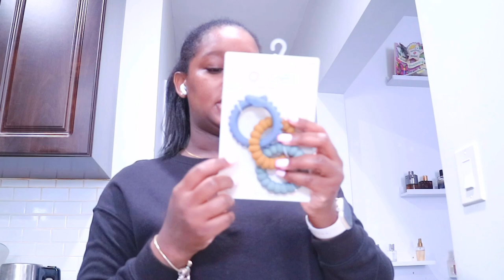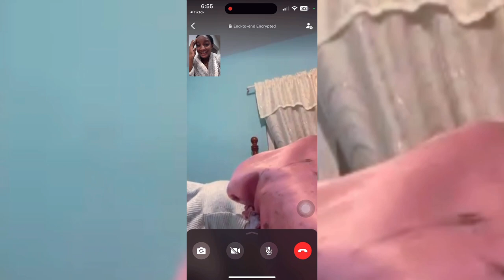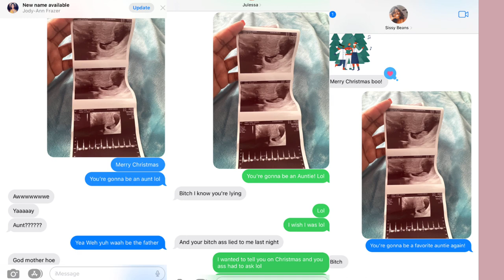FIRST TIME SEEING BABY - ULTRASOUND TELLING FAMILY & FRIENDS IM PREGNANT